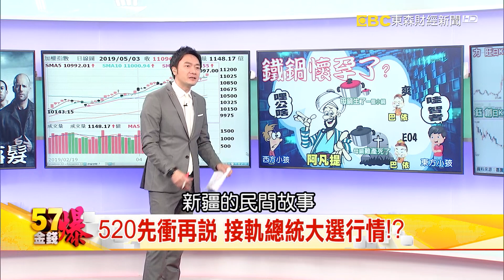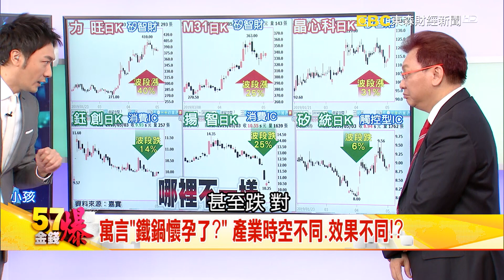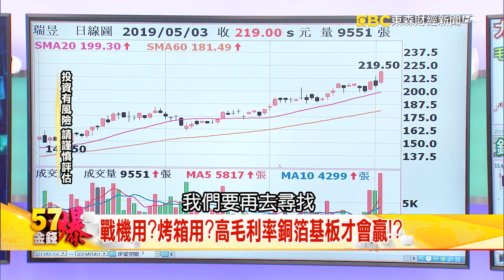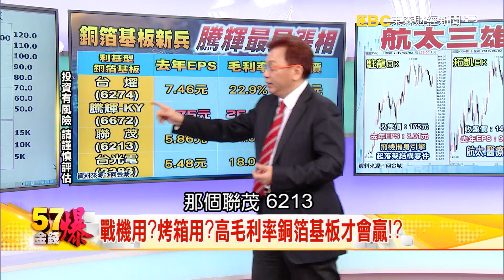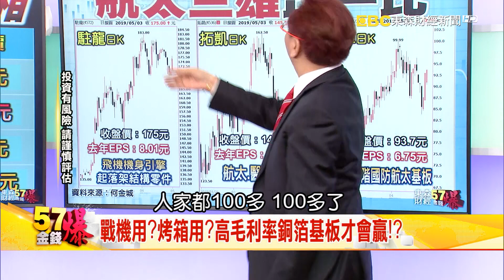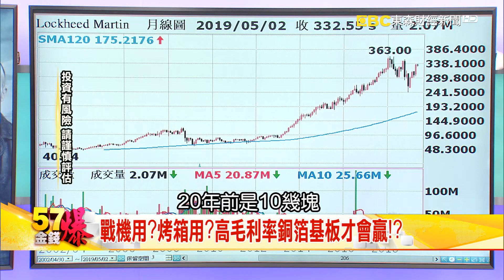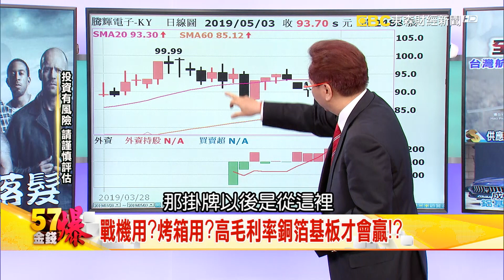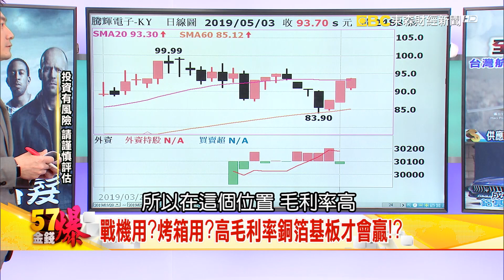鐵鍋居然會懷孕？！ 不同時空命運不同？- 何金城 《５７金錢爆精選》2019.0503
你知道嗎？鐵鍋居然會懷孕生小鍋，也會難產死掉嗎？這個寓言故事，在不同時空地點命運也不同，跟產業的關聯在哪裡？